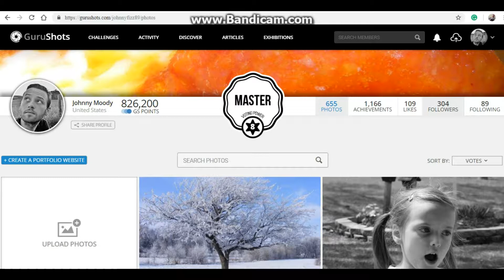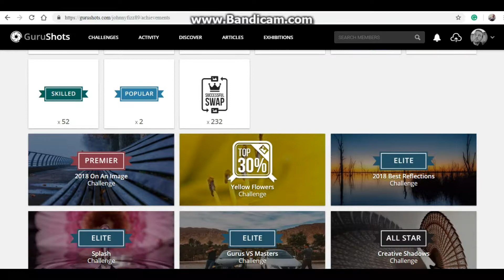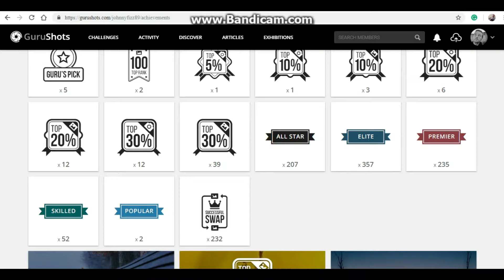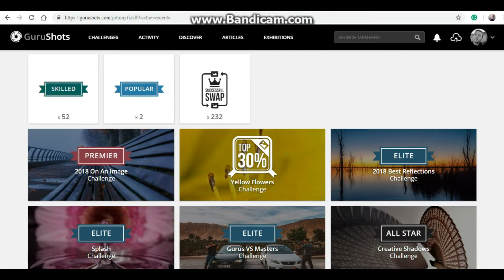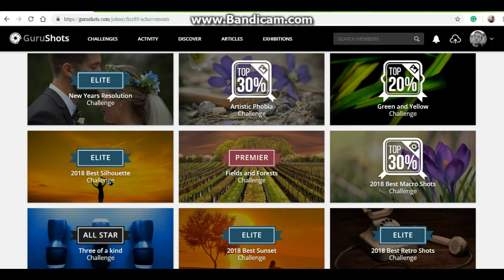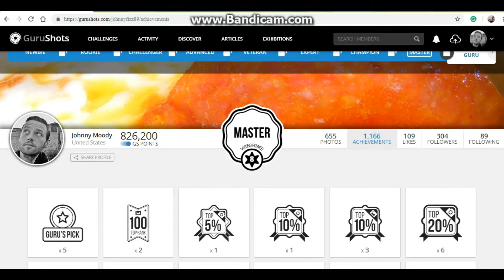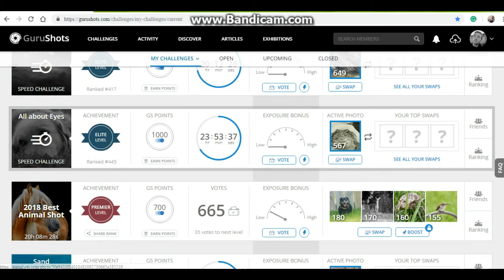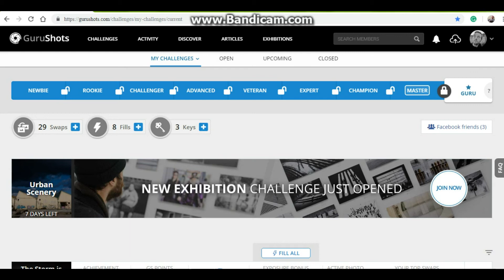Photography Challenges Gurushots 300 Followers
In this video I celebrate 800K gurushots points, 300 followers AND let you all know how to get successful swaps as somebody did comment on that in a previous video so here's to that person :)
If you wanna follow me on Gurushots here is my